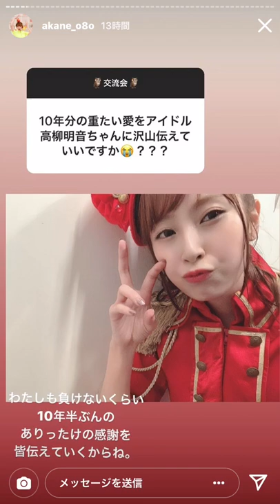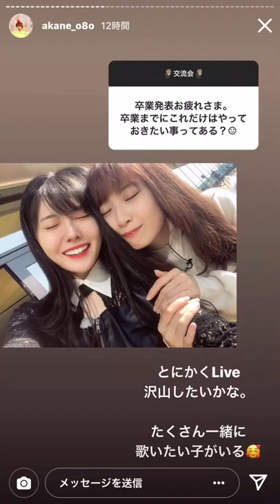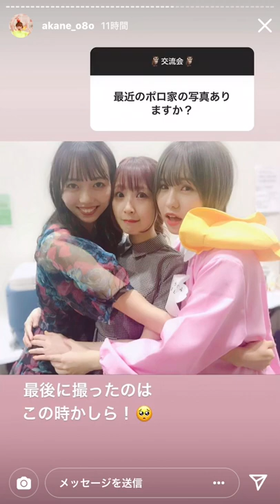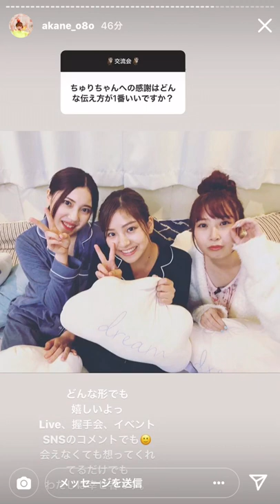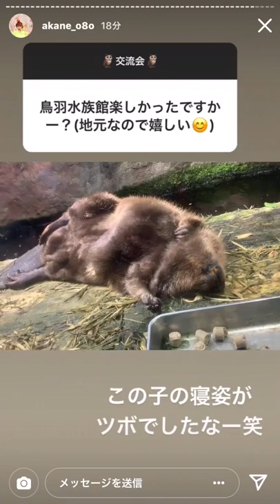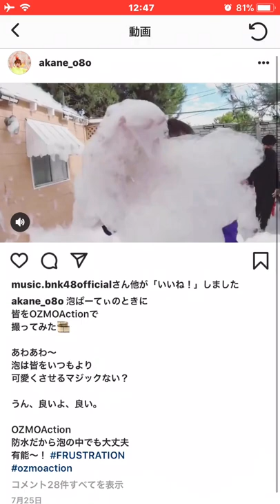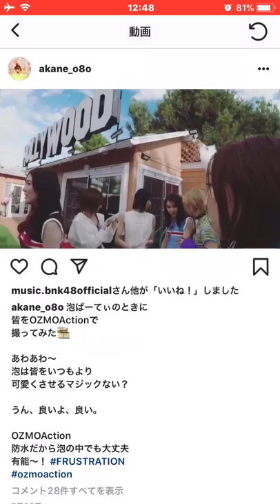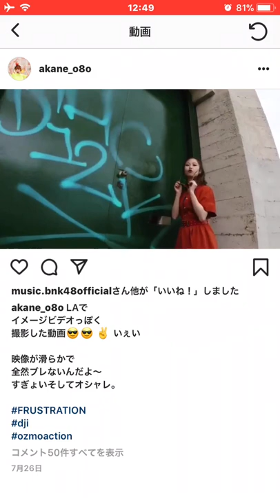高柳明音 Instagram インスタ story ストーリー 20191006 23時以降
卒業発表後